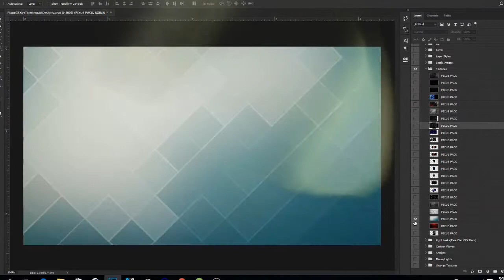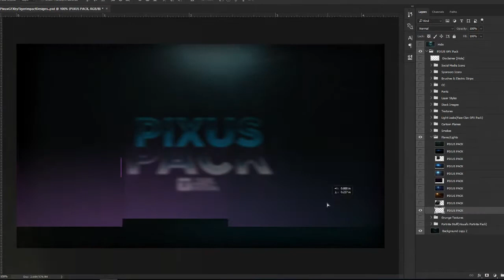PiXus GFX Pack(FREE) | The All You Need GFX Pack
And Yeah ! Comment about your feedback also if you have any problem while doing this and video suggetions !

If You Download This Pack From This Link ,Will Help This Channel To Grow ,Thank You.
→ Software I Use
Bandicam(Screen Recorder)
Sony Vegas Pro 13(Video Editor)
Photoshop CC(Of Course For Thumbnails.etc)

Note: I Don't Work For Free .

- Tiger ♛